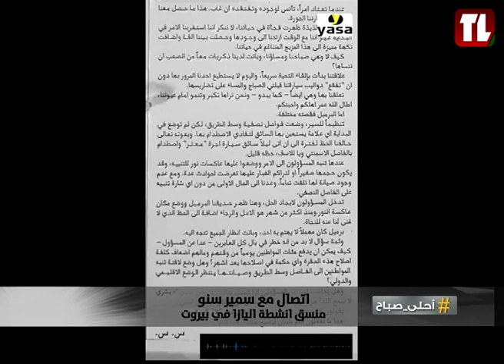Ahla Sabah introduction, 01/08/2023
Including a Zoom call with YASA Road Safety, and Sports Segment, with Antoinette Alwan